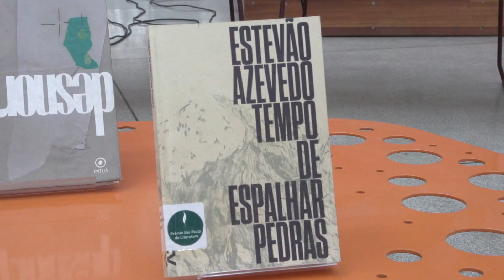Segundas Intenções na BVL - Paula Fábrio e Estevão Azevedo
No sábado, 14 de maio de 2016, a Biblioteca Parque Villa-Lobos (BVL) recebeu os vencedores do Prêmio São Paulo de Literatura Paula Fábrio e Estevão Azevedo para um encontro literário. Paula venceu na categoria de autora estreante com mais de 40 anos em 2013 com 'Desnorteio'. Já Estevão ganhou na categoria de Melhor Livro do Ano em 2015 com 'Tempo de espalhar pedras'. O bate-papo integrou o programa Segundas Intenções e contou com a medição do jornalista Manuel da Costa Pinto.

A atividade marcou o início da parceria da biblioteca com a revista Pessoa, que é voltada para o universo literário. A publicação sugeriu que os escritores discutissem na BVL sobre o conceito de utopia, em memória aos 500 anos de edição da emblemática obra de Thomas More.  Esta ideia continua a ser evocada por diversas gerações e muito já se construiu em termos literários e filosóficos sobre o tema. O objetivo é problematizar o “lugar” da utopia no mundo contemporâneo.